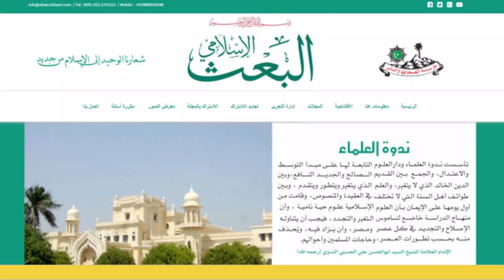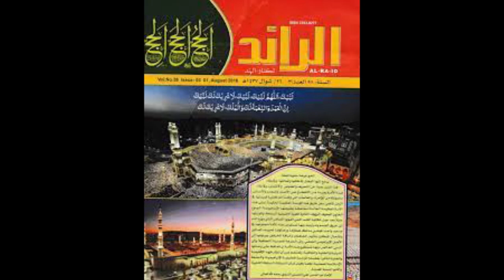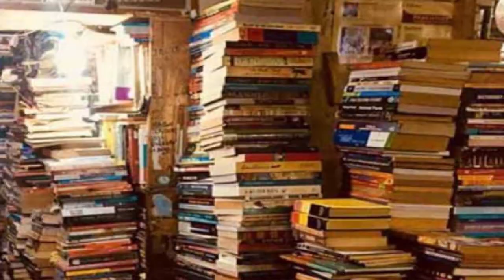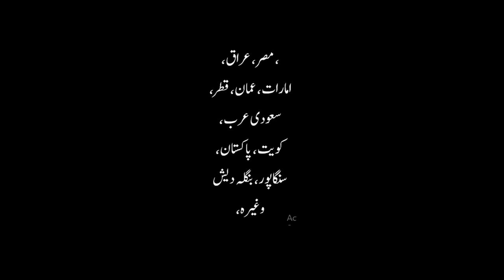Bio of Maulana Saeed ur Rahman Azmi Nadvi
Maulana Saeed-ur-Rahman Azmi Nadvi is an Indian Islamic scholar who serves as the Principal of Darul Uloom Nadwatul Ulama. He is also the chancellor of Integral University.